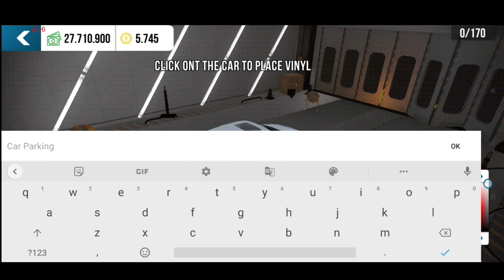COMPREI UM GOLF GTI E TUNEI ELE COM W16!✅ Fez 480 KM/H No Top Speed🔴 Car Parking Multiplayer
Compartilhe
✌Agradeço